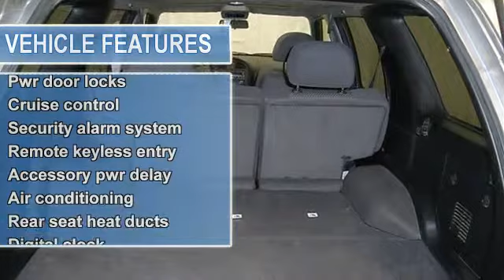2002 Nissan Pathfinder - Barnett Chrysler Jeep Kia Used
For Sale: 2002 Nissan Pathfinder
VIN: JN8DR09Y22W723174
Engine: Gas V6 3.5L
Drivetrain: 4WD
Transmission: Automatic
Mileage: 125,255
Color: Chrome Silver Metallic (exterior) Charcoal (interior)

Features:
This vehicle is loaded with ALLOY WHEELS, FOG LIGHTS, RUNNING BOARDS, TRAILER HITCH, LUGGAGE RACK, AIR CONDITIONING, AUTO CLIMATE CONTROL, AUTOMATIC HEADLIGHTS, 6-DISK CD CHANGER, CASSETTE DECK, UNIVERSAL GARAGE DOOR OPENER, SUN/MOON ROOF   and more!  Please call to discuss the vehicle further or just stop in!